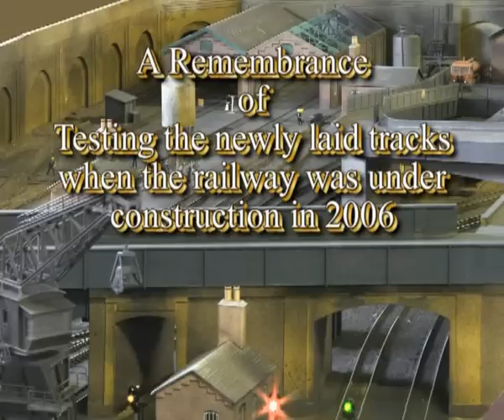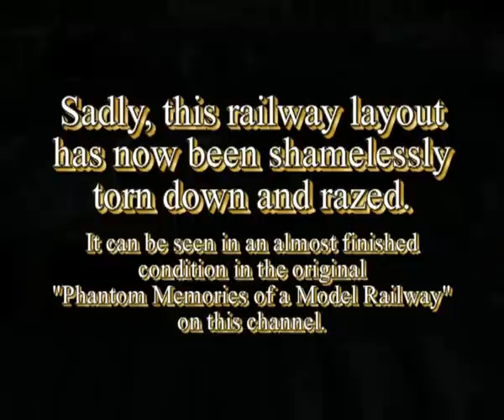Requiem for Coleville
The film speaks for itself.
It is a good display cabinet for the 4mm scale Locomotives of both Hornby and Bachmann.
60144 supplied by Craven Model Centre, Skipton, Yorks
Trackwork is by PECO (code 100); Insulfrog points; above board point motors.
DCC is by Gaugemaster (Original Prodigy Advance).
Locomotive Decoders are by ESU (Loksound 3 & Bachmann 36-553).

I understand the remaining membership of the WMRG are now under threat of eviction from the excellent, purpose built premises constructed by their President in 2005. (update - mid june, 2015).